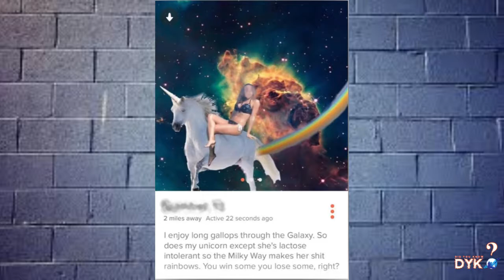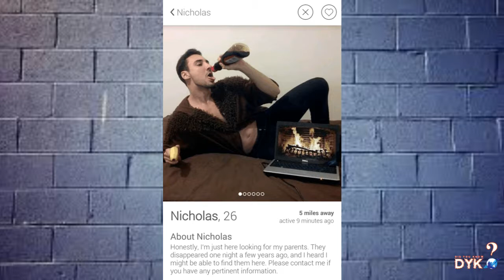Funniest Tinder Profiles Ever